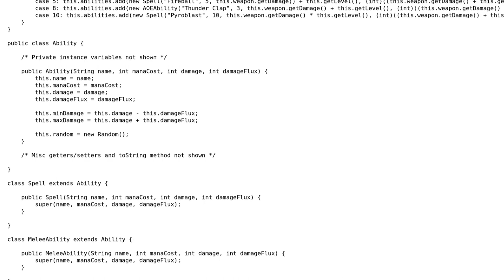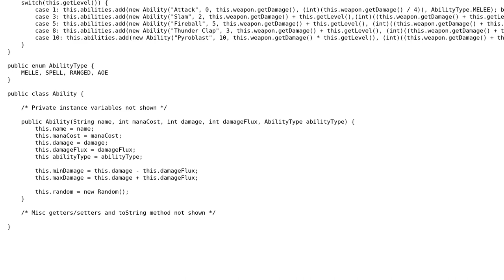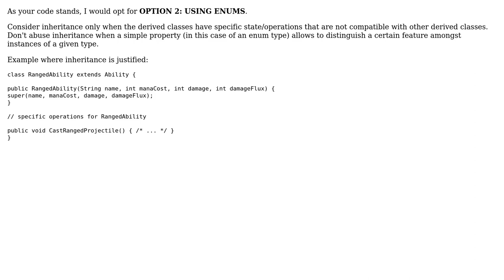Code Review: Two ways to implement DND type abilities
With thanks & praise to God, and with thanks to the many people who have made this project possible! You are responsible for your own actions.